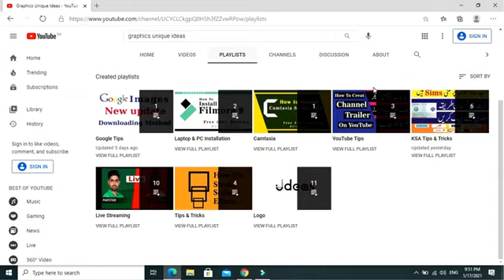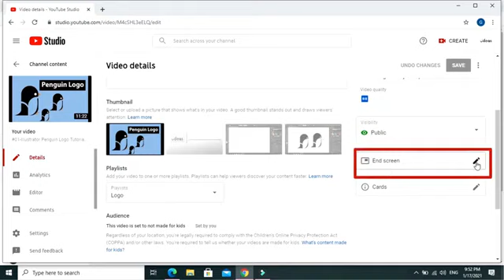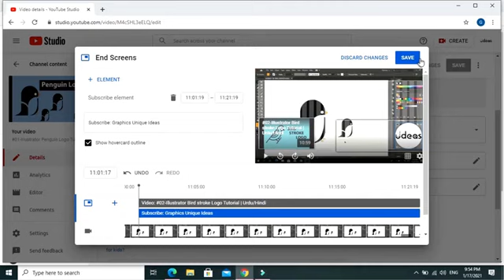How To Add End Screen To YouTube Videos|How to Add an End Screen to YouTube Videos| (2021 Tutorial)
Are you adding YouTube end screens to all your YouTube videos?
If not, you are missing out on a lot of potential views.

How To Add End Screen With New YouTube Settings.
friends now you can add end screen with new youtube settings very easily.
the new end screen format is very easy and simple.
lets learn how to add end screen on your youtube videos with new theme.